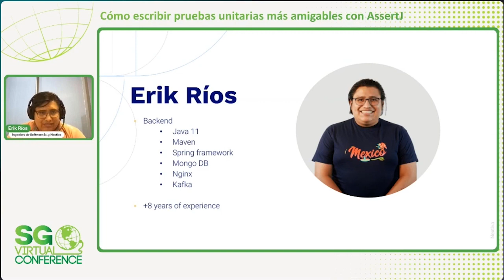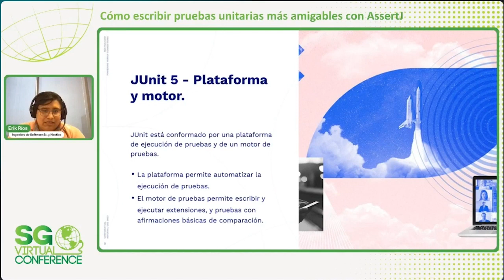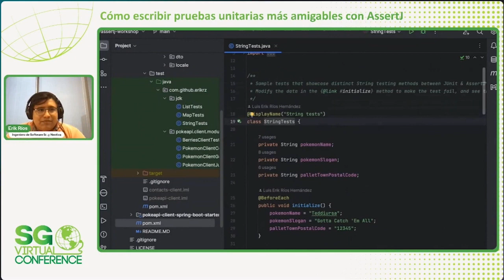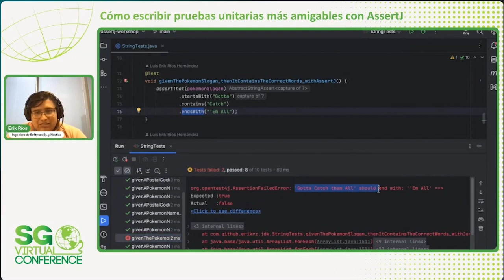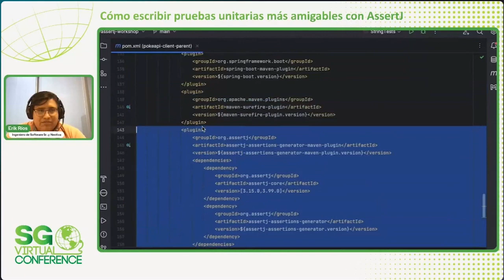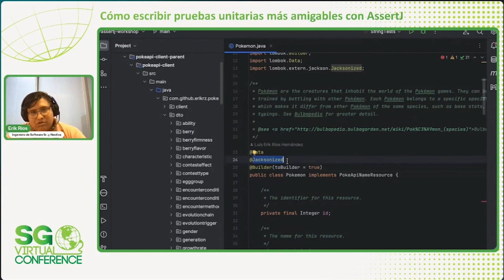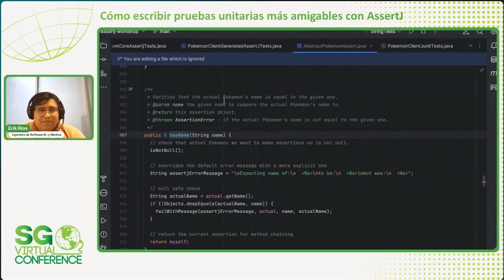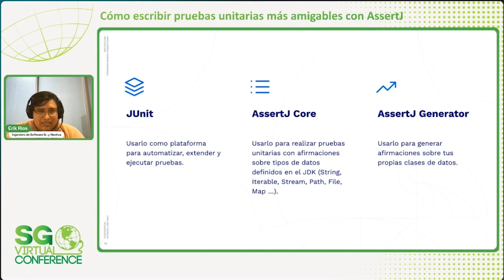SG VIrtual 2023 | Cómo escribir pruebas unitarias más amigables con AssertJ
Escribir código que las máquinas entiendan es difícil, pero escribir código que entiendan los humanos es aún más complicado. Aprende cómo con AssertJ puedes escribir Pruebas Unitarias que sean más fáciles de leer y mantener. Quedan tan legibles, que parecen simples oraciones en inglés. Aquí te explicaremos cómo utilizar esta librería desde cero y los mejores tips para sacarle jugo.